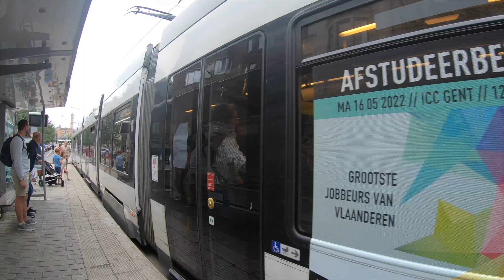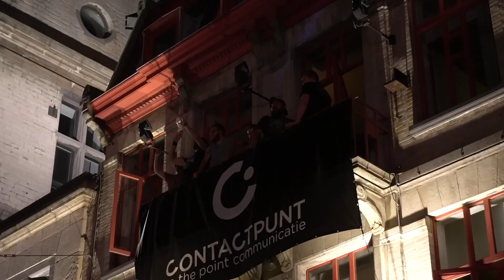Ghent Festival - Belgium's BEST kept secret | Gentsefeesten | Gent Festival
Ghent Festival (Gentse Feesten) is an amazing 10 day event occurring in Ghent, Belgium every July.

Ghent closes off the center of the city and sets up a massive festival with food, drink, rides, games, and performances of all types.  It's completely free to walk into the event and enjoy the performances!

We had an amazing time exploring, partying to the music, watching a variety of dances, chatting with locals and discovering all of Belgium's buskers.  As a note, many of the verbal performances like the comedy shows are in Dutch.  This is the best way to experience Ghent!